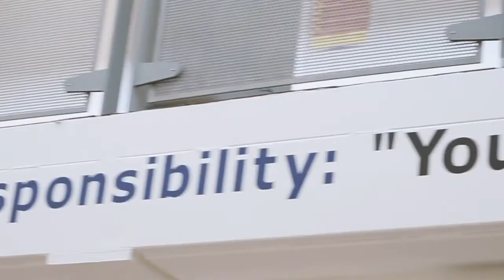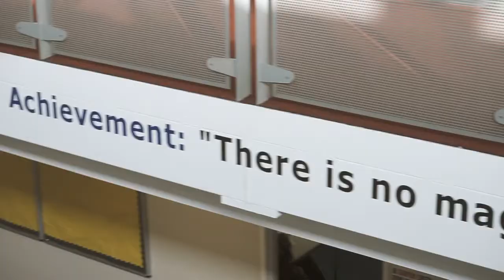LBTS Video Final